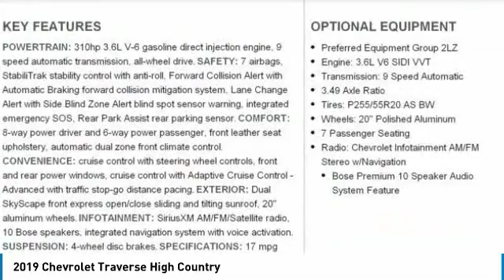2019 Chevrolet Traverse 19-338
2019 CHEVROLET TRAVERSE Aurora, CO
Stock# 19-338

Looking for the right car? Today could be your lucky day. With 3 miles, this Iridescent Pearl Tricoat, 2019 Chevrolet Traverse equipped with Automatic transmission could be yours. Request more information and set up a test drive right away.